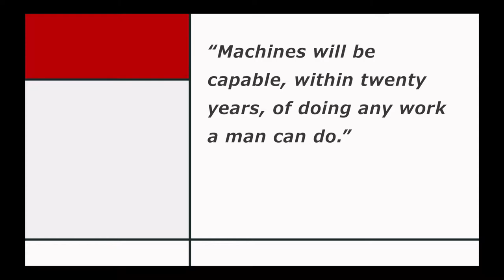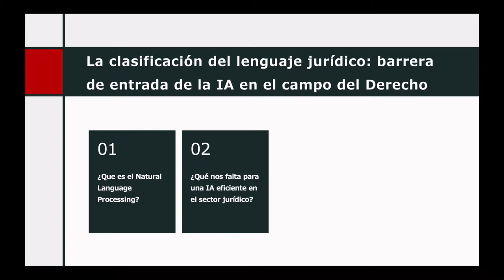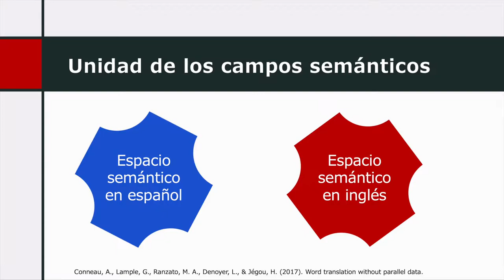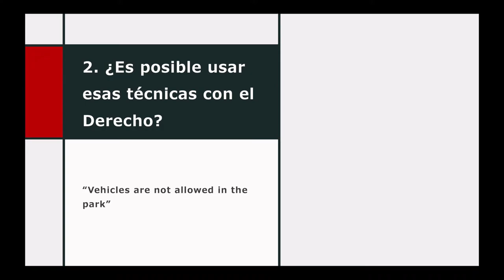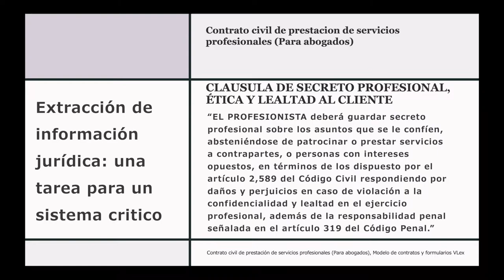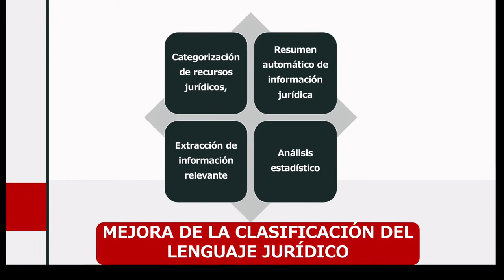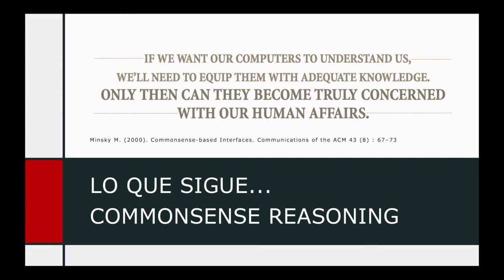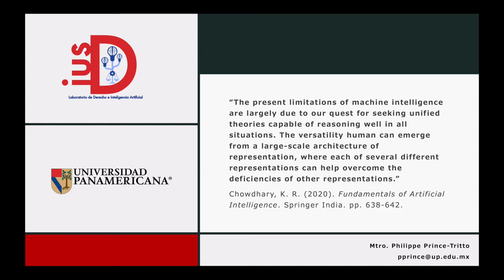Clasificación del lenguaje jurídico: barrera de entrada de la Inteligencia Artificial en el Derecho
El lenguaje es el principal medio para el desarrollo del derecho debido a que sin él no podría haber una expresión ni comunicación jurídica. El derecho, al ser una ciencia, necesita de un medio para poder expresar sus ideas y conceptos. Además, el conocimiento jurídico se obtiene y difunde exclusivamente por medio del lenguaje.

De ser así, el texto es la materia prima para la casi totalidad de las actividades de análisis de datos jurídicos mediante técnicas de inteligencia artificial. Sin embargo, estos datos textuales deben adaptarse necesariamente para que puedan ser aprovechados por los algoritmos de inteligencia artificial. Por eso la segmentación de los datos textuales se identifica acertadamente como “minería de datos”. Consiste en transformar el lenguaje natural, la materia prima, en un formato que permite poner trozos de texto en “cajas etiquetadas”, cuantificadas e interrelacionadas. Este mineral está entonces listo para ser utilizado como recurso para generar conocimientos, realizar análisis predictivos, clasificar documentos automáticamente o enumerar sus contenidos en forma de informes fácilmente comprensibles (para dar sólo algunos ejemplos).

Puede que se piense que esta labor de clasificación de datos jurídicos es algo sencillo que puede hacerse a través de un diccionario. Sin embargo, la realidad es diferente debido a que se requiere contexto para poder llevar los términos a que sean los mismos conceptos jurídicos porque el derecho no es únicamente normativo, sino que va más allá de la norma a través de la interpretación jurídica.

Varias empresas están tratando de resolver el problema de poner los datos no estructurados en un formato que pueda ser reutilizado para el análisis. Esto es extremadamente difícil a través de la lingüística. No todas las oraciones se escriben de una sola manera ya que los autores siguen sus estilos únicos. Mientras que la lingüística es un enfoque inicial para extraer los elementos de datos de un documento, no se detiene ahí. La capa semántica que comprenderá la relación entre los elementos de datos y sus valores y alrededores también tiene que ser entrenada por máquinas para sugerir una salida modular en un formato determinado.

En la ponencia que proponemos para el Congreso “Nodos de Conocimiento”, Philippe Prince Tritto busca determinar la relación entre el derecho, el lenguaje, la inteligencia artificial y la complejidad que implica esta interacción. Este análisis ayudara a comprender las limitaciones lingüísticas a las que se enfrenta el derecho, para en un futuro poder analizar la relación entre los conceptos jurídicos y un lenguaje que sería usado para escribir algoritmos.

Fuentes:
00:59 - Simon 1965, p. 96 quoted in Crevier 1993, p. 109
03:21 - Liddy, E.D. 2001. Natural Language Processing. In Encyclopedia of Library and Information Science, 2nd Ed. NY. Marcel Decker, Inc, p.
04:26 - Conneau, A., Lample, G., Ranzato, M. A., Denoyer, L., & Jégou, H. (2017). Word translation without parallel data.
04:44 - Firth, J. R. 1957:11
05:48 - Hart H L A 1958 Positivism and the Separation of Law and Morals. 71 Harv. L. Rev.  593
08:42 - See: (1) Surden, H. (2020). Machine Learning and Law: An Overview. Forthcoming Chapter in" Research Handbook on Big Data Law, or (2) Perera, M. P. (2019). LawE (Tokenization of legal text for much efficient search results) (Doctoral dissertation).
09:10 - e.g. see: Deng, J., Dong, W., Socher, R., Li, L.-J., Li, K., & Fei-Fei, L. (2009). Imagenet: A large-scale hierarchical image database. In 2009 IEEE conference on computer vision and pattern recognition (pp. 248–255).
10:25 - Lippi, M., Pałka, P., Contissa, G., Lagioia, F., Micklitz, H. W., Sartor, G., & Torroni, P. (2019). CLAUDETTE: an automated detector of potentially unfair clauses in online terms of service. Artificial Intelligence and Law, 27(2), 117-139.
11:35 - Minsky M. (2000). Commonsense-based Interfaces. Communications of the ACM 43 (8) : 67–73
12:31 - Ibid.
13:15 - Chowdhary, K. R. (2020). Fundamentals of Artificial Intelligence. Springer India. pp. 638-642.